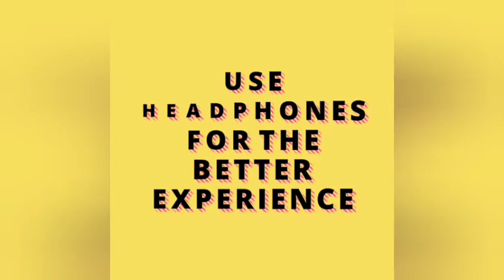How to make emergency lights in tamil | தமிழ்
How to make emergency lights in தமிழ் using battery and switch